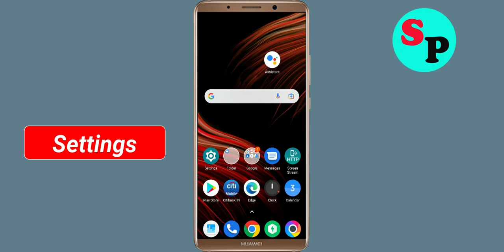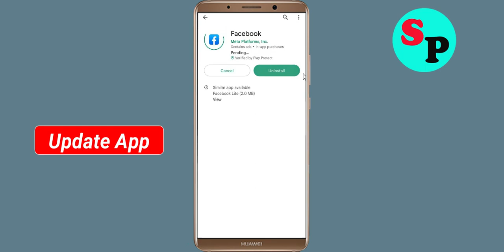How To Fix Facebook App Oops Something Went Wrong Please Try Again Later Error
Hello Friends in this video tutorial, i am going to show you how to Fix Facebook App Oops Something Went Wrong Error Please Try Again Later or Fix Facebook App Retry Problem. If you are facing same problem in your android mobile then it will help you a lot.

b). Confirm if the Facebook App Server Is Working or not. ...
c). Login Through Facebook App and clear cache and clear data. ...
d). Uninstall then Reinstall the Facebook App from google playstore. ..